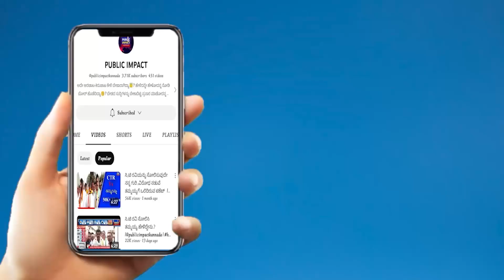ಕಾಫಿನಾಡಿನಲ್ಲಿ ಕಾಡಾನೆಗಳ ದಾಂಧಲೆ!ಲಕ್ಷಾಂತರ ಮೌಲ್ಯದ ಬೆಳೆ ನಾಶ! |CHIKKAMAGALURU|ELEPHANT@publicimpactkannada